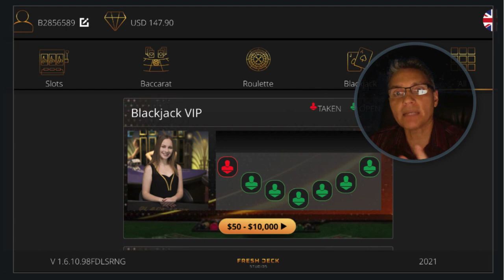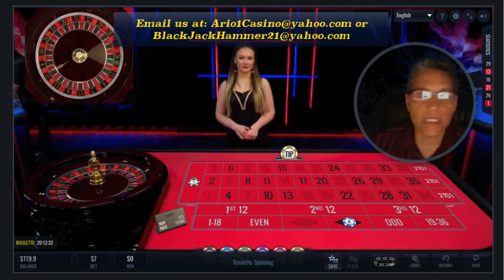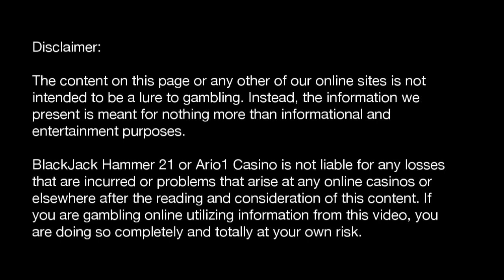Online Roulette Session #1 for 2022: Failing Internet Connection, THREE Times In One Session!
This was my first online Roulette session in 2022 and I played with my family members $107 starting bankroll because they wanted to see if I could win some money for them. Against my better wishes I agreed to do it but really wished I hadn't.

As you see in the video above the casinos online connection failed THREE times in an hour and ten minutes while I was playing. I never recommend this site because exactly of what I just described previously.

This online casino has many complaints against them and if you don't believe me then google it for yourself. Three failed internet connections in one sitting is too much to take not to mention how frustrating and distracting it can be when you are trying to make money.

The content on this page or any other of our online sites is not intended to be a lure to gambling. Instead, the information we present is meant for nothing more than informational and entertainment purposes.

BlackJack Hammer 21 is not liable for any losses that are incurred or problems that arise at online casinos or elsewhere after the reading and consideration of this pages' content. If you are gambling online utilizing information from this page, you are doing so completely and totally at your own risk.

GAMBLE RESPONSIBLY

Please gamble responsibly. Excessive gambling may result in a negative impact on other areas of your life. Take a break and look at your budget.  Gamble with how much you can manage to lose.